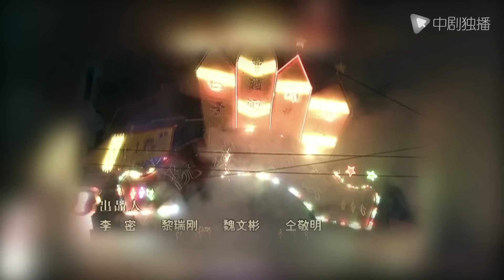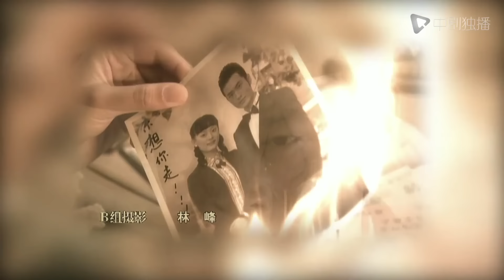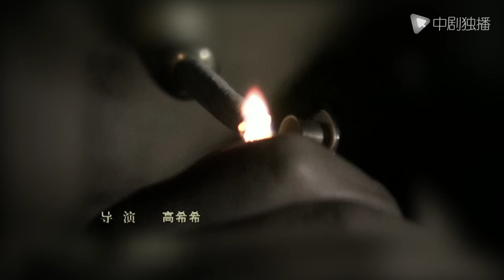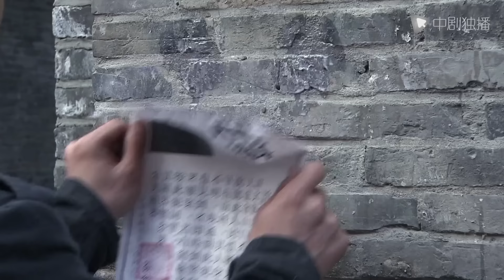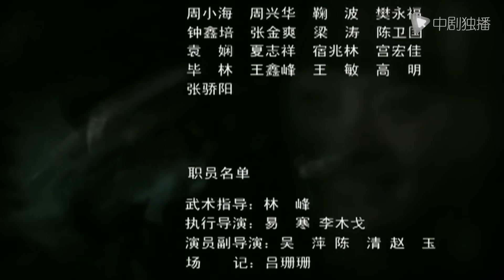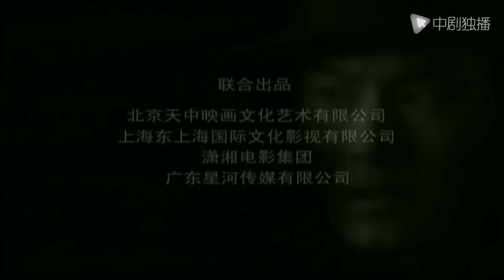新上海滩 第35集（ 孙俪、黄晓明、黄海波、李雪健 领衔主演）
► 剧情介绍
1930年代，光怪陆离的老上海。商会之间依然纷争不断，初来乍到的许文强（黄晓明 饰）偶遇上海滩头号商会大亨冯敬尧（李雪健 饰）的爱女冯程程（孙俪 饰）。倔强美丽的冯程程与旧爱方艳芸（陈数 饰）有几分神似，而此时的方艳芸已是上海滩第一交际花。许文强与闸北贫民区长大的丁力（黄海波 饰）在无意中救下冯程程，两人结为生死之交。在方艳芸的帮助下，两人得到冯敬尧的赏识，决定同在上海滩闯出名堂。许文强和丁力都对冯程程一见倾心，三人展开了一段错综复杂的爱情故事。然而几经磨难的许文强返家时发现全家惨死，为报血海深仇决定重返上海滩。